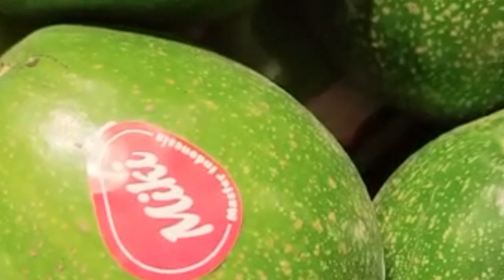Seperti Apakah Bibit Alpukat Yang Baik ?? || Alpukat Cepat Berbuah.